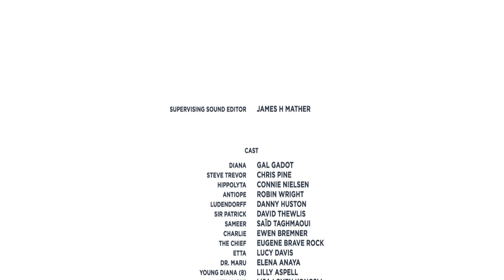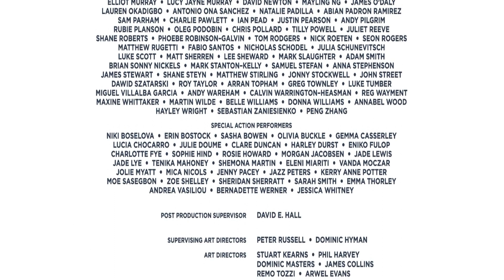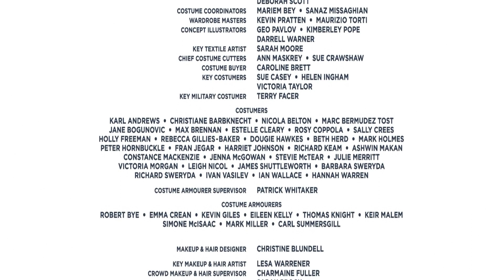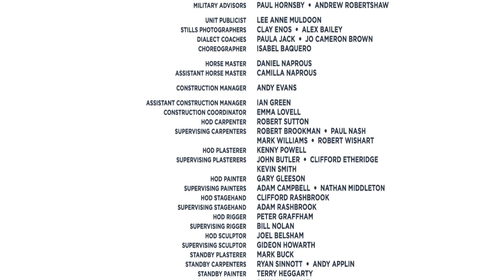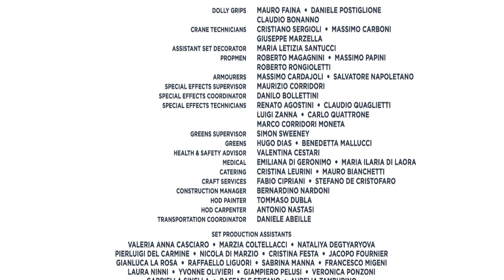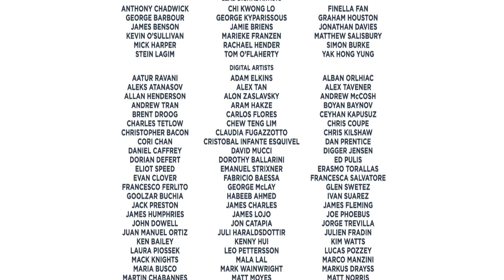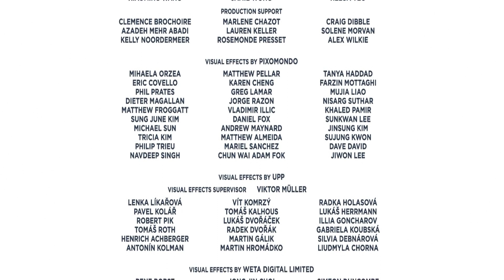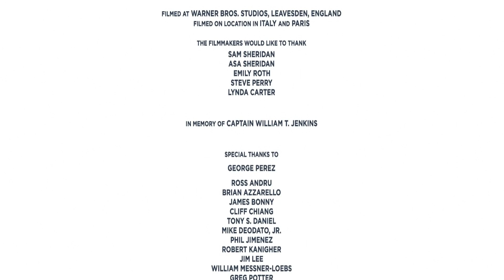Wonder Woman Credits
Wonder Woman Credits.Pre-production and post production full crew list

Check your name add the TimeStamp in comment section and publish in your favorite social media account

Let us know in comment which movie credit list you wanna see